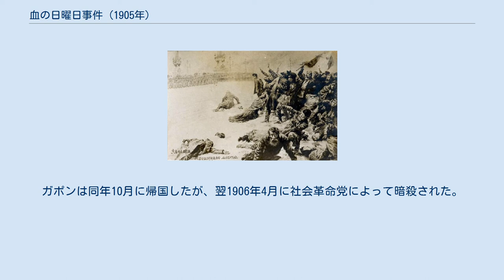血の日曜日事件 (1905年)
ゲオルギー・ガポン
血の日曜日事件の絵画 血の日曜日事件（ちのにちようびじけん）とは、1905年1月9日（ユリウス暦。グレゴリオ暦では1月22日。以下、日付はすべてユリウス暦による）、ロシア帝国の当時の首都サンクトペテルブルクで行われた労働者による皇宮への平和的な請願行進に対し、政府当局に動員された軍隊が発砲し、多数の死傷者を出した事件。
ロシア第一革命のきっかけとなった。
 1905年1月9日は日曜日で、請願行進はガポン神父が計画したものだった。
ガポンは教会司祭であり、独自の労働者組織を設立した人物である。
 請願の内容は、憲法制定会議の召集、労働者の諸権利の保障、日露戦争の中止、各種の自由権の確立などで、搾取・貧困・戦争に喘いでいた当時のロシア民衆の素朴な要求を代弁したものだった。
 当時のロシア民衆は、ロシア正教会の影響の下、皇帝崇拝の観念をもっていた。
これは、皇帝の権力は王権神授によるものであり、またロシア皇帝は東ローマ帝国を受け継ぐキリスト教（正教会）の守護者であるという思想である。
このため民衆は皇帝ニコライ2世への直訴によって情勢が改善されると信じていた。
 当時の行進する群集の写真 軍隊に銃撃されている群衆を描いた絵画 行進に先立って挙行されたストライキへの参加者は、 サンクトペテルブルクの全労働者18万人中、10万5千人に及んだと言われ、行進参加者は6万人ほどに達した。
 当局は軍隊を動員してデモ隊を中心街へ入れない方針であったが、余りの人数の多さに成功せず、軍隊は各地で非武装のデモ隊に発砲した。
 発砲による死者の数は不明確である。
反政府運動側の報告では、4,000人以上に達したと主張される。
一方、より慎重に概算した報告でも死傷者の数は1,000人以上とされる。
 事件の話はモスクワ市内に速やかに広まり、市内各所で暴動と略奪が行われた。
 ガポンが事件以前から組織していた労働者の集会は即日解散させられ、ガポンは直ちにロシアを離れた。
ガポンは同年10月に帰国したが、翌1906年4月に社会革命党によって暗殺された。
 この事件の結果、皇帝崇拝の幻想は打ち砕かれ、全国規模の反政府運動がこの年勃発した（ロシア第一革命）。